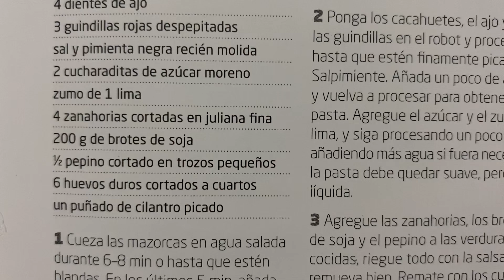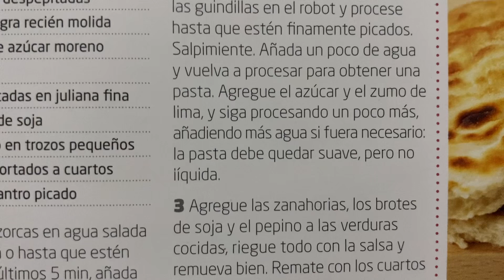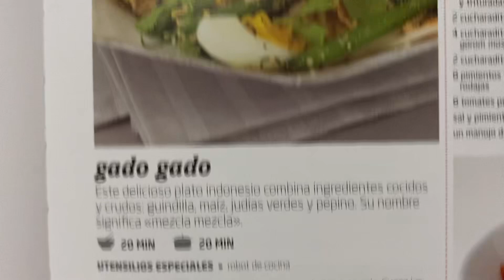Este delicioso plato indonesio 🇮🇩 combina ingredientes cocidos y crudos “ Gado gado “ Receta 👩🏻‍🍳